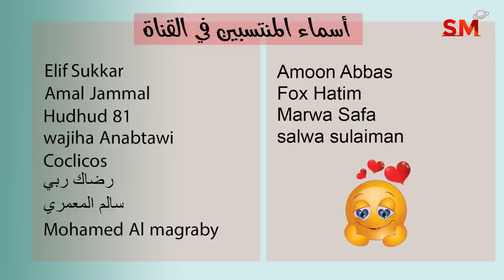توقعات الأبراج اليوم الإثنين 26 أيلول سبتمبر 2022 سعيد مناع